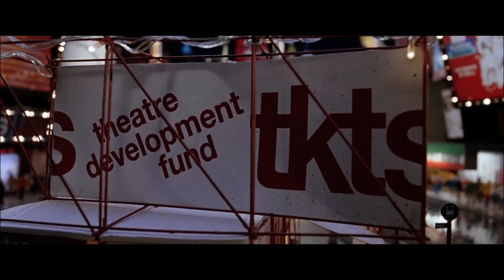Team Amèrica: la policia del món (2004) - Sida (en català)